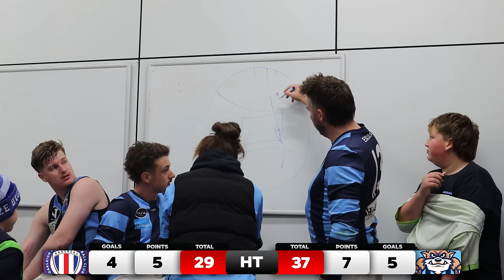Dale Thomas Div 12 Ressies Debut! | Wattle Park Game Day Vlog (Round 9)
The Wattle Park Animals Oakleigh Krushers Football Club for Round 9!

Vlog Cam
Cookson

Filming
Daniel Allen